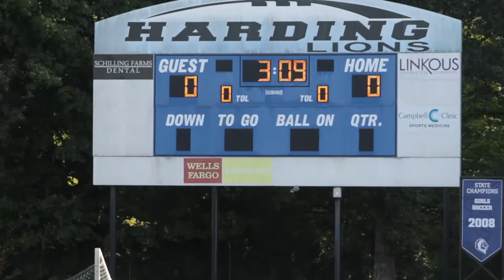2021 TSSAA Soccer Millington @ Harding Academy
MEMPHIS — One of the best teams in Division II soccer is Harding Academy.
Millington Lady Trojans coaches Rosemary Boswell and William Carter familiarized themselves with the resume' of the Lady Lions prior to the opening whistle Aug. 31 at the Harding Academy Stadium.
The Lady Trojans knew Harding Academy was unbeaten, no team scored on the Lady Lions and Harding's lineup featured several club players.
Just 5 minutes and 4 seconds into the game, Lady Trojan senior Koreena Bedford took a pass from teammate Keria McGhee racking along the side of the field. Bedford cut toward the goal and crossed a shot into the net giving Millington a 1-0 lead.
“Nobody has scored on these guys all year,” Carter said. “So when we did that I think we just made them mad. They were really good at crossing. So it was my mistake in the first half so we switched to a new defensive scheme in the second half. They caught us off guard two more times.”
Harding Academy led 3-1 after 40 minutes. The Lady Lions kept up the pressure throughout the second half with 5 more goals to prevail 8-1.